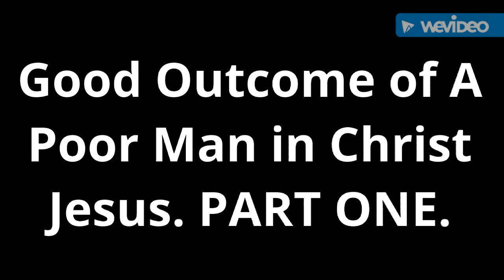PART ONE! GOOD OUTCOME OF A POOR MAN IN CHRIST BY SAMUEL SAMIYE OLABODE.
The Angel of Christ Gospel Church Inc Ibadan Oyo State Nigeria.